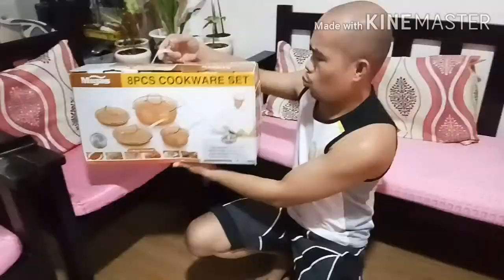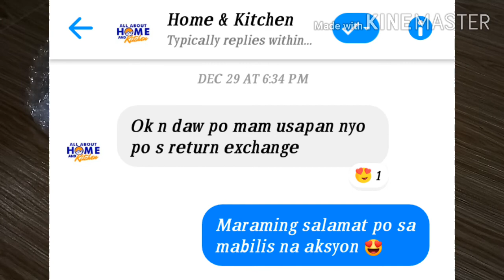UNBOXING our New Cooking Set / 8 Pcs Luxury Copper Pan Set